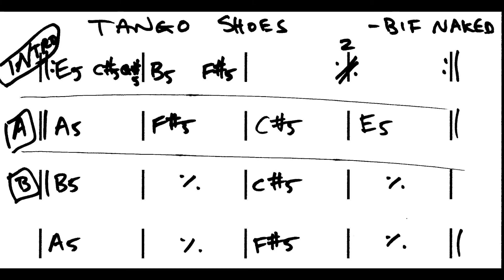Tango Shoes Bif Naked Chord Chart NO AUDIO